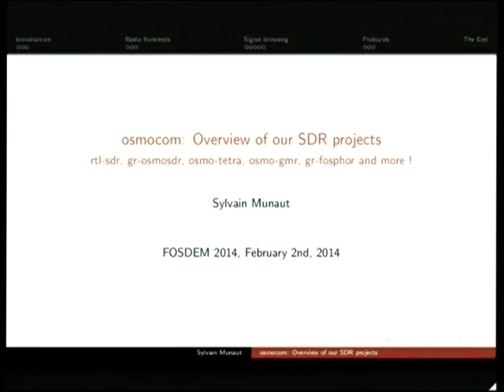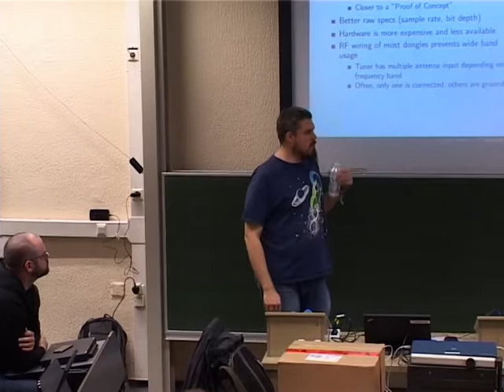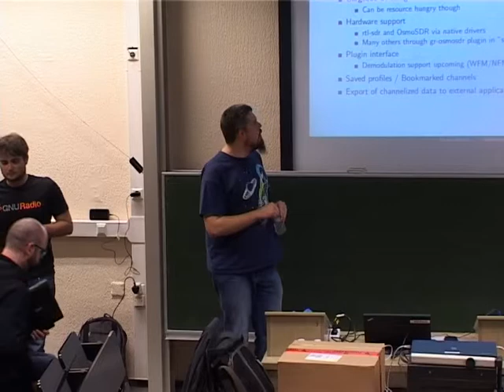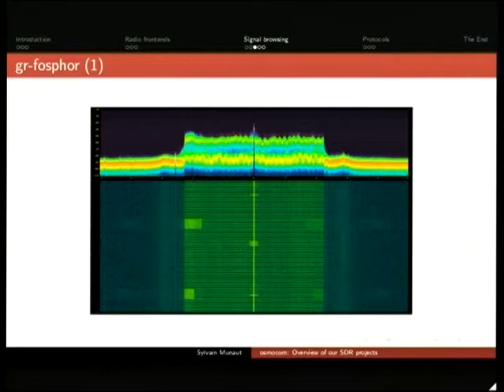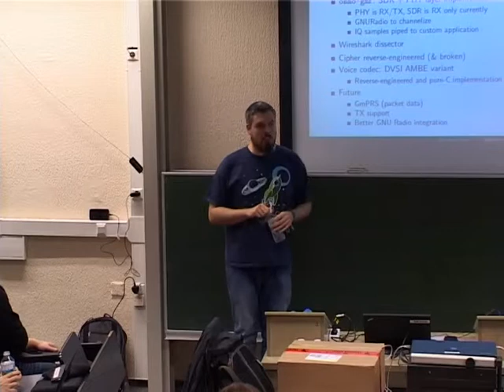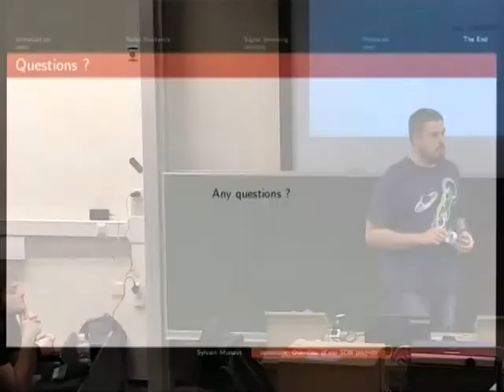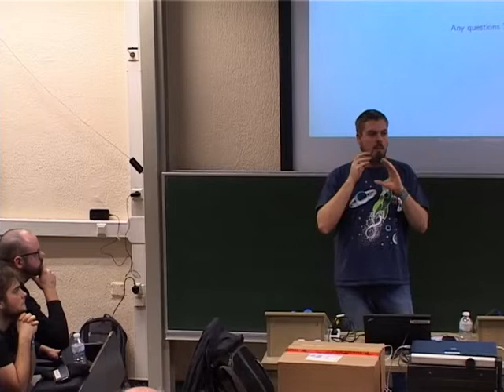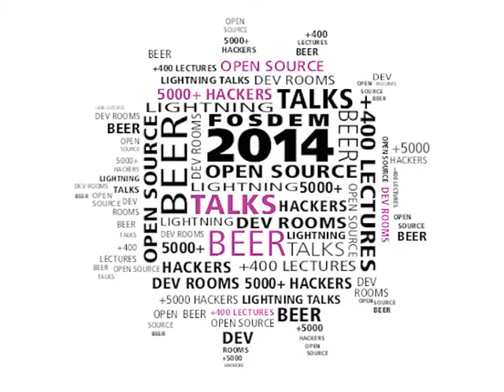FOSDEM 2014 - Osmocom Overview Of Our Sdr Projects